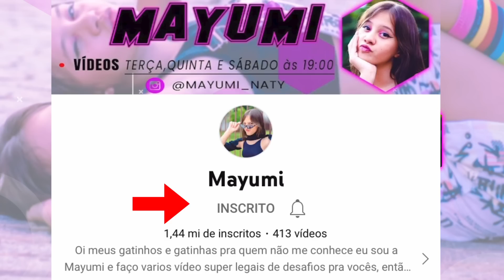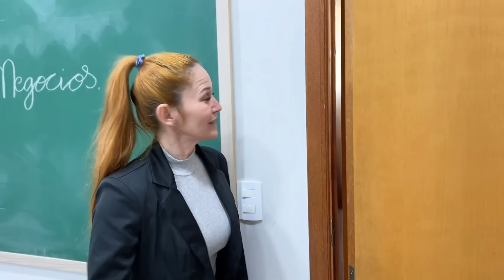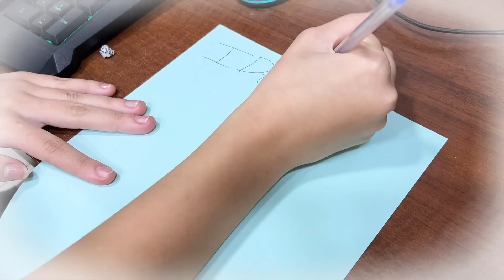PILULA DA AUTO ESTIMA! | Mayumi